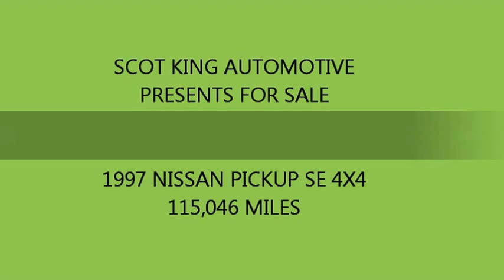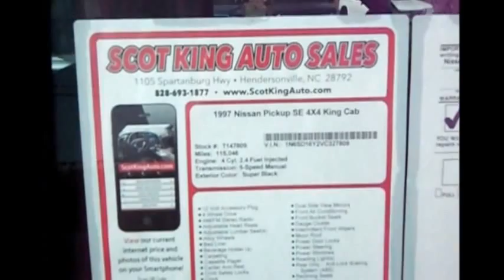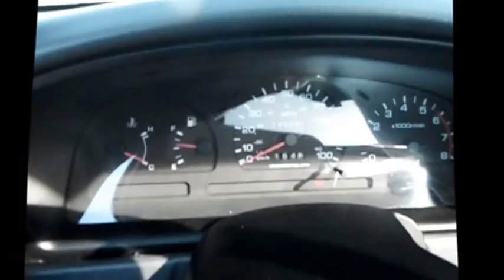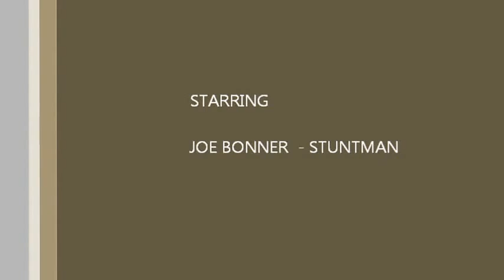My Movie 1997 NISSAN PICKUP SE 4X4 050514 KJ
Nissan pickup with 115k miles, Black, 5spd, AC, PWD & Locks. Runs smooth. SE model with 4x4. New battery, starter and tires.